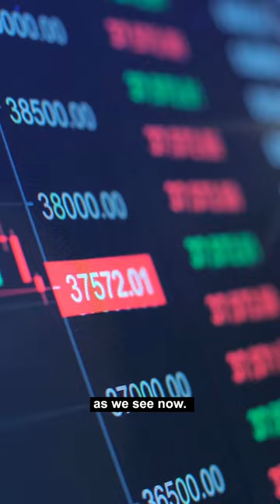The Major Sins which are becoming common and quickly prevailing in our society | Islamic Lectures